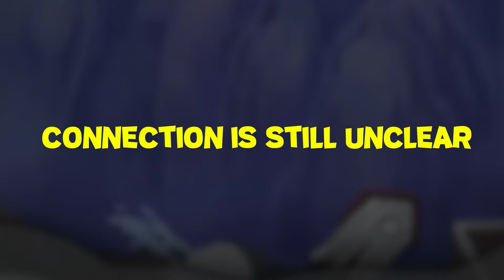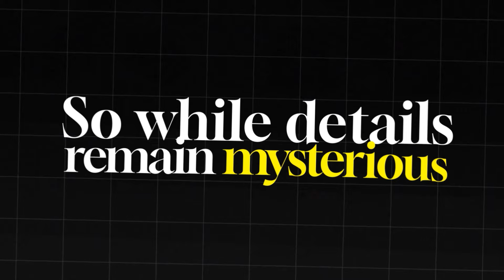All 10 D. Clan Members In One Piece Explained !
In this video I will explain to you all the 10 D. clan members of One Piece. All D clan members have different characteristics and I will tell you all of them. So check the video to know !

🌈 Check out this cool other video for more content about how strong the straw hats will be at the end

In this channel we will talk about the best anime, but especially about Jujutsu Kaisen as it’s my favorite anime. Gojo is the best anime character no ? If you think the same then you are in the best channel !

🧝 About me🧝

I have a deep passion for shonen anime, Jujutsu Kaisen holding a special place as my favorite. I launched this channel to craft top-notch videos dedicated to showcasing the brilliance of anime world ! 🧝